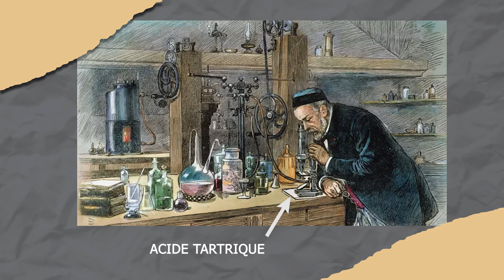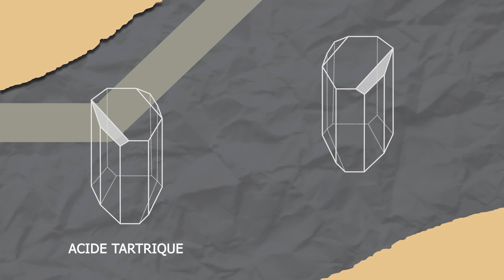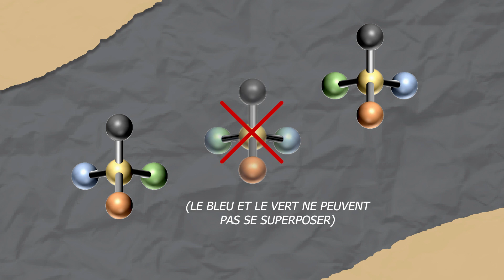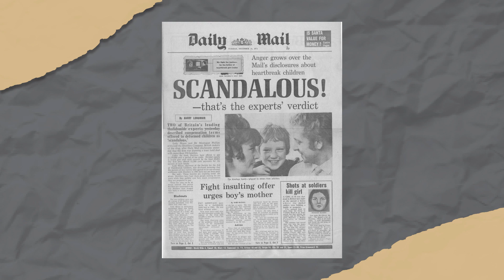La découverte méconnue de Louis Pasteur | HdC - Épisode 15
Vaccin contre la rage, pasteurisation... Louis Pasteur a marqué son époque par ses découvertes révolutionnaires. Mais son plus grand chef-d'œuvre n'est pas médical. Découvrez comment ce chimiste a transformé notre vision du monde grâce à la chiralité.

Dans ce format, retour sur le parcours et les découvertes majeures des plus grand•e•s chimistes.

Participez à la communauté sur les réseaux de Chimical 📱

Pour soutenir ce projet, n'hésitez pas à en parler autour de vous et à partager la chaîne !